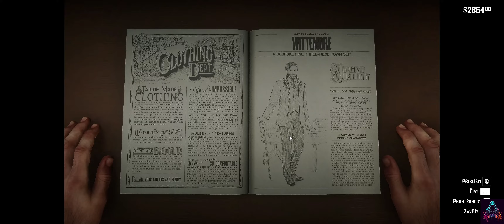Red Dead Redemption 2 | NOC PLNÁ ZHÝRALOSTI, JEZDCI APOKALYPSY, ACH, BRATŘE, AMERIČTÍ OTCOVÉ | #24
Nezapomeňte mě sledovat i na sociálních sítích. 🤩🌐